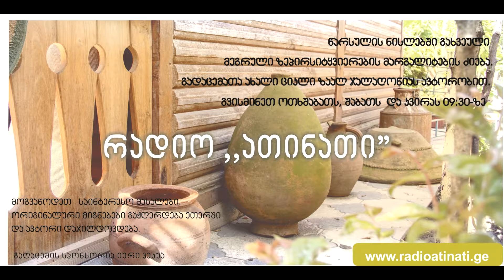ლანდშაფტური ტერმინები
მეგრულ ენიდან შესული ლანდშაფტური ტერმინები მრავალ შემთხვევაში გვხვდება ტოპონიმადაც სემანტიკური ტოპონიმიზაციის გზით.

ძირითადად გამოყოფილია ის მეგრული სიტყვები, რომლებიც საქართველოს სხვა რეგიონებშიც გვხვდება. ეს კიდევ ერთხელ უსვამს იმ ფაქტს, რომ უძველეს წარსულში დღევანდელი მთელი დასავლეთ საქართველო ზანური ენის ანუ იმავე კოლხურ ენაზე მოლაპარაკე ხალხებით დასახლებულ ტერიტორიას წარმოადგენდა.

დღევანდელ მეგრულ ენაში არის ისეთი ტერმინებიც, რომლებიც დასავლეთ საქართველოს რამდენიმე რეგიონში ფართოდაა გავრცელებული.

წარსულის ნისლებში გახვეული მეგრული ზეპირსიტყვიერების მარგალიტების ძიება გადაცემათა ახალი ციკლი ზაალ ჯალაღონიას ავტორობით.

გვისმინეთ ოთხშაბათს, შაბათს და კვირას 09:30 - ზე.